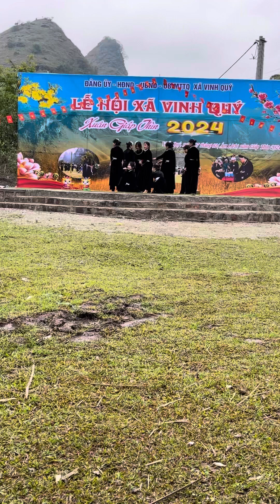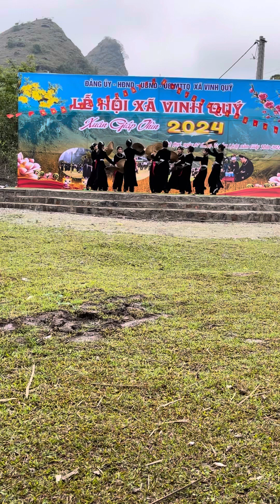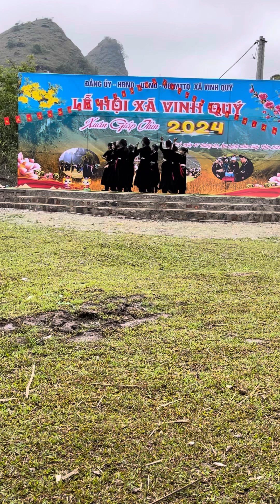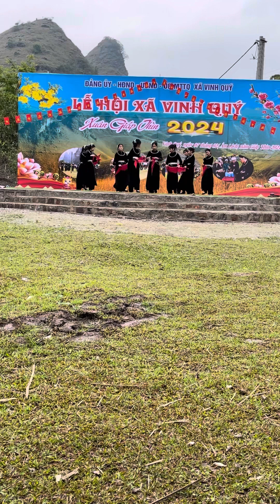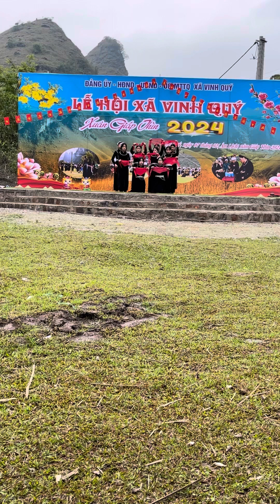ngày 16 tháng 3, 2024